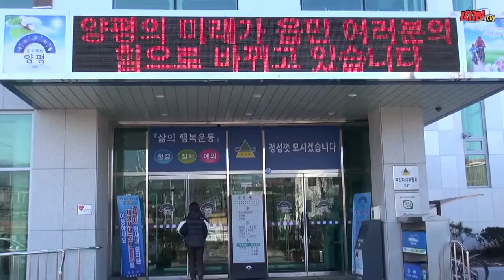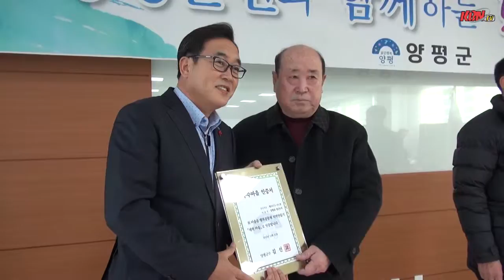양평군, 김선교 군수 양평읍민과 ‘토크콘서트’ 실시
- 2016 새해 읍.면 순회 방문 실시

김선교 양평군수가 2016년 새해를 맞이해 ‘땅, 산물, 사람이 건강한 도시, 양평!’ 건설을 위한 12개 읍면 방문을 지난 1월11일 양평읍을 시작으로 2월 4일까지 진행하고 있다.

올해는 예년과 달리 “토크콘서트” 형식으로 진행됐으며 읍면방문은 새해를 시작하면서 지난 한 해 동안 군정활동에 힘을 실어 준 군민들의 성원에 대한 감사와 군민이 함께 참여하는 행정을 펼치기 위한 건의사항 및 개선사항 등을 청취하기 위해 마련됐다.

지난 1월11일 양평읍(읍장 조대현)을 방문한 김 군수는 읍사무소 2층 회의실에서 1시간여 동안 조대현 읍장으로부터 업무보고를 받은 뒤 대회의실로 자리를 옮겨 주민 건의사항 및 애로사항을 청취하면서 진솔한 대화의 시간을 가졌다.

이날 양평읍 방문에는 박명숙 의장, 송요찬.송만기 의원, 윤광신 도의원, 국장, 담당관 등 공무원과 이장단, 지역기관단체장, 새마을부녀회원 등 100여명이 참석했다.

주민 건의에 앞서 김선교 군수는 양평읍의 중요사업인 △양평도시계획도로 개설사업(250억) △군민회관앞 지중화사업(15억) △양평도로 가로환경 개선사업(76억) △양평제1배수펌프장 주차장 조성사업(12억600만원) △백안~대흥간 도로확포장 사업(115억) △양평종합운동장 건립사업(890억)에 대해 설명하는 시간을 가졌다.
/김동선 기자